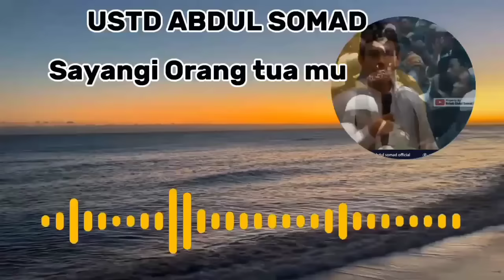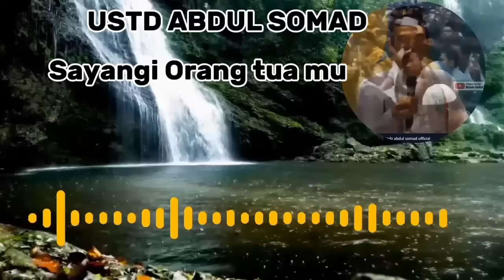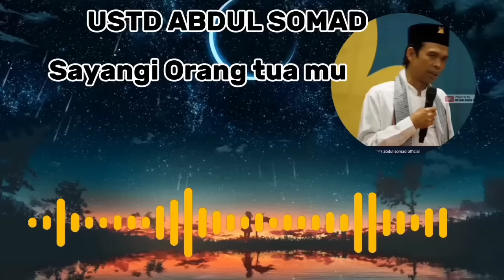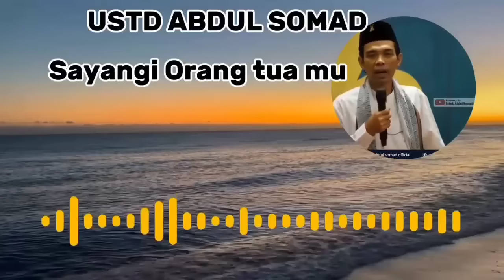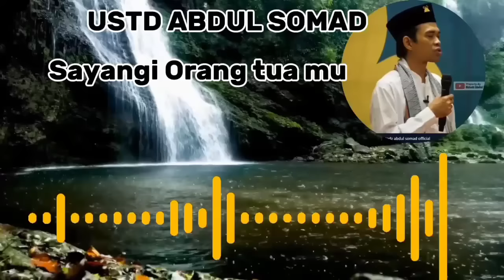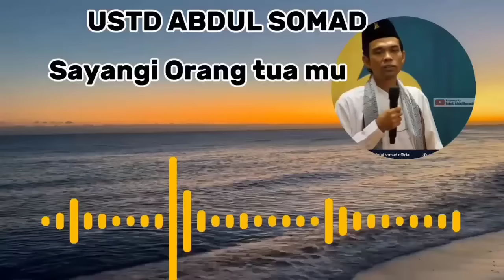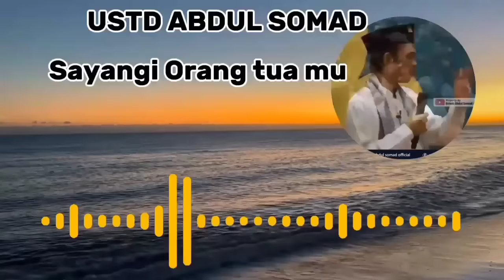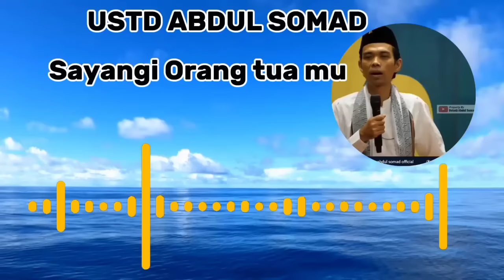USTD ABDUL SOMAD HORMATI ORANG TUA MU@AL FATAH PAD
USTD ABDUL SOMAD HORMATI KEDUA ORANG TUA MU@PADEMANGANMENGAJI